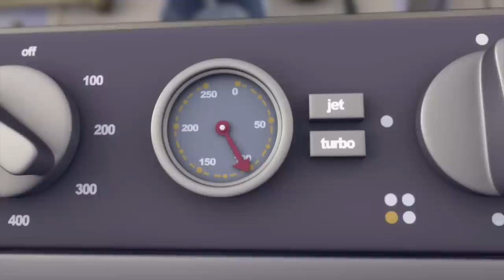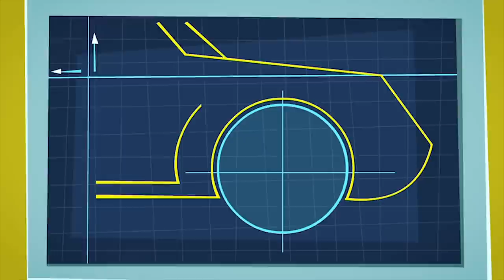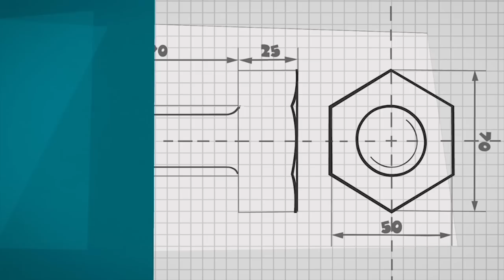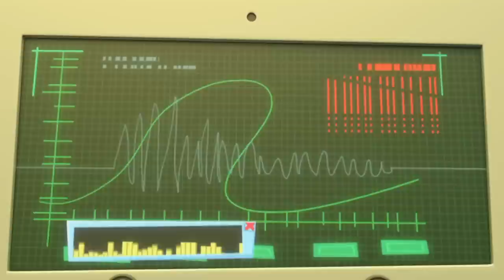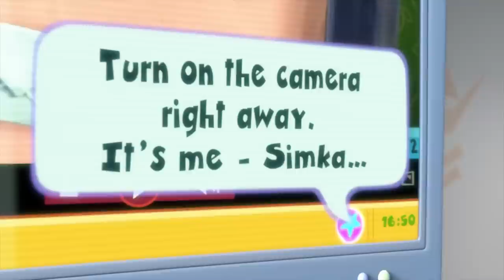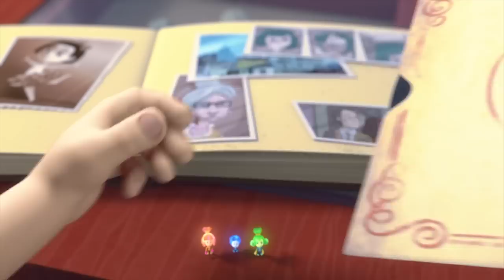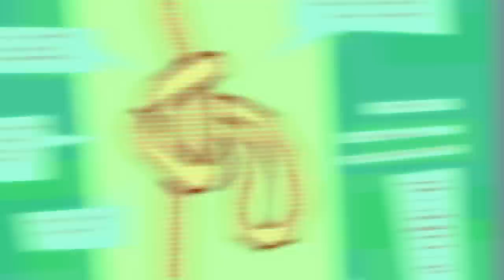Nolik's Big Rescue! | The Fixies | Animation for Kids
Simka and Toola must escape from the oven after falling into a pie that’s about to be baked. Believing they’ve been baked into the pie, Tom Thomas tries to find them by eating piece after piece without making his mom suspicious in the process.

00:00:00 - The Oven
00:05:12 - The Draftsman
00:10:21 - The Antenna
00:15:32 - The Video Call
00:20:43 - The Ecotester
00:25:53 - The Gramophone
00:31:07 - Knots
00:36:21 - The Tools
00:41:30 - The Suction Cup
00:46:38 - The Manipulator
00:51:48 - Chess
00:56:59 - The Elevator
01:02:09 - The Laboratory
01:07:23 - The Instructions
01:12:41 - The Baby Monitor
01:17:52 - The Fixiephone
01:23:02 - The Bee
01:28:16 - The Dog
01:33:26 - The Airbag
01:38:42 - The Batteries
01:43:59 - The Fire Extinguisher
01:49:09 - Reflexes
01:54:17 - The Keycard